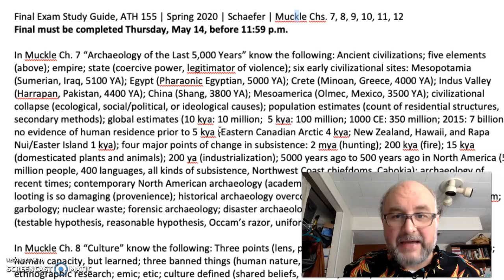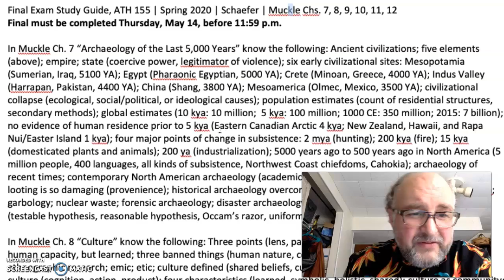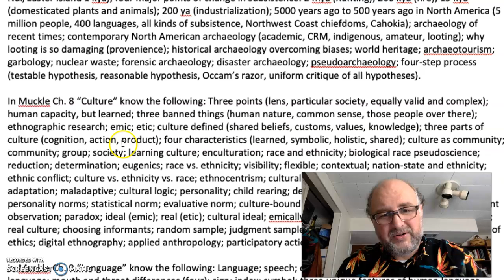155 Final Review Part 1